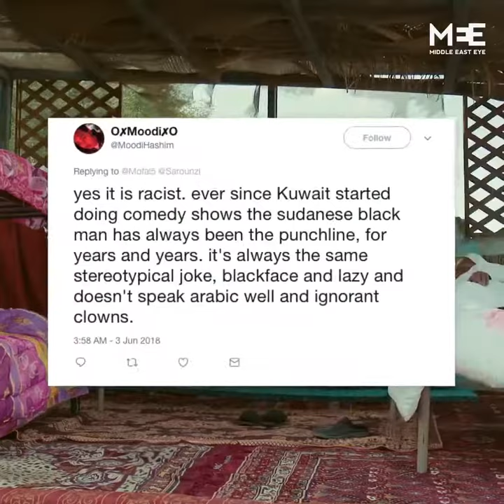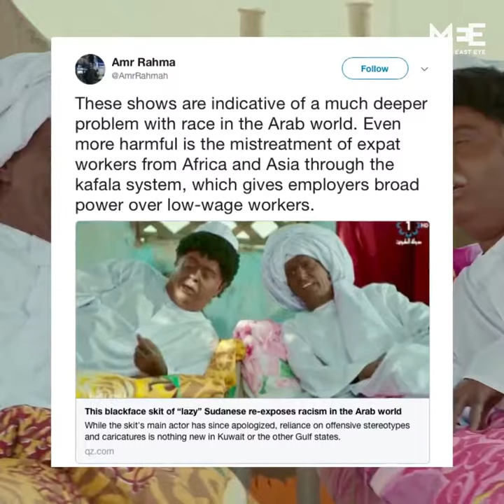Kuwaiti TV Show Under Fire For Using Blackface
People are calling out this TV show for using blackface to portray Sudanese people